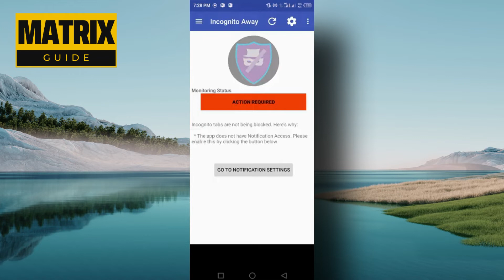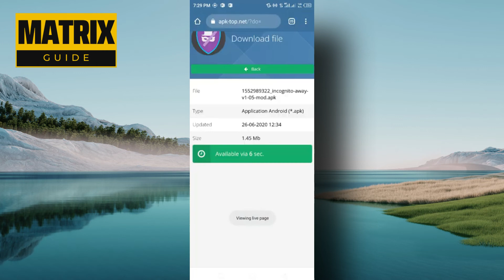Cómo bloquear el modo incógnito en Chrome Android (2025)